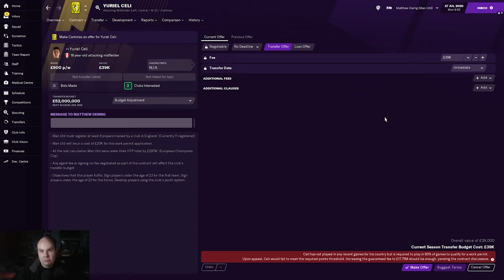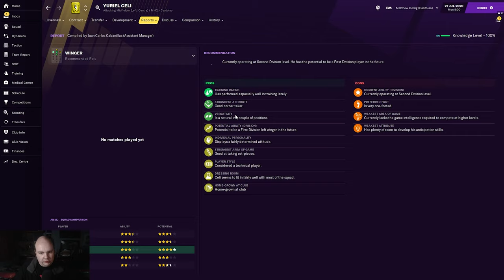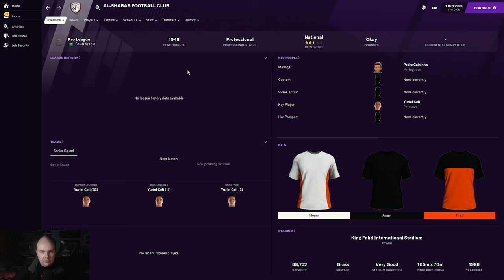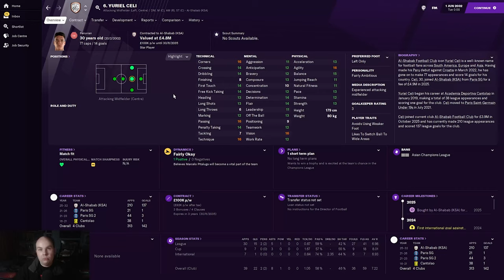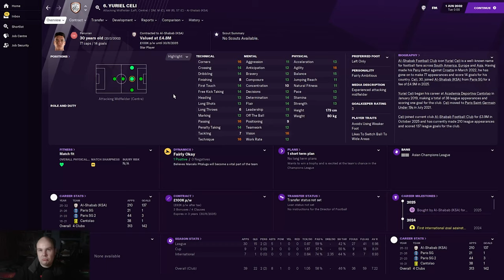FM21 - Stars Of Tomorrow - EP12 - Yuriel Celi - Football Manager 2021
Welcome to my FM21 series Stars Of Tomorrow a series where we look at Wonderkids on FM 2021 today we look at Yuriel Celi and see how he turns out on Football Manager 2021